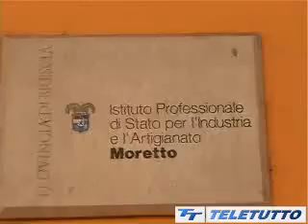RISSA ALL'ISTITUTO MORETTO. 5 ARRESTI DEI CARABINIERI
RISSA ALL'ISTITUTO MORETTO. 5 ARRESTI DEI CARABINIERI (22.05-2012)